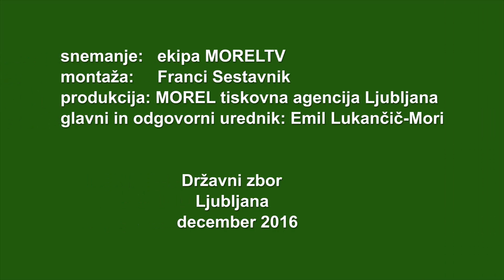Predsednik državnega zbora okrcal obnašanje janšističnega poslanca Mahniča